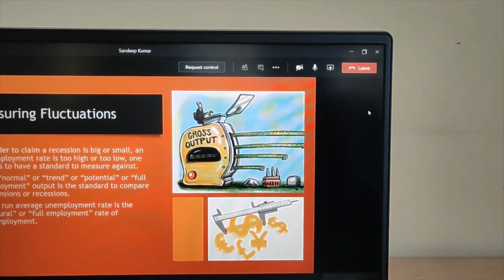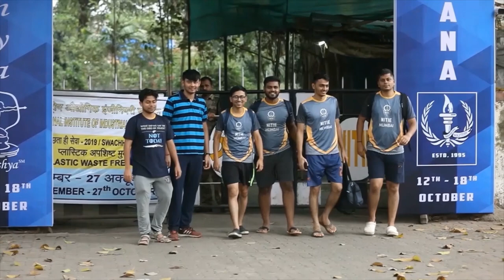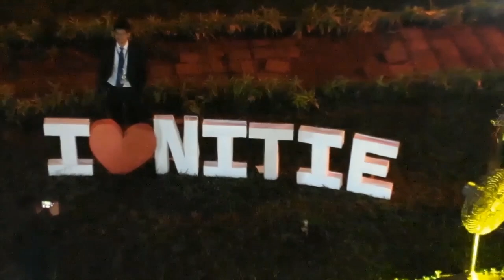NITIE Memories - Pre COVID Times | TDx (Team Dramatix)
NITIE's curriculum has been shifted to the online mode since the lockdown began. Many of the students have not been to the college since then and might be missing the campus badly. TDx (Team Dramatix) brings you a video that allows the students to relive their college memories once again and feel what its like to be in the God's Own Campus!